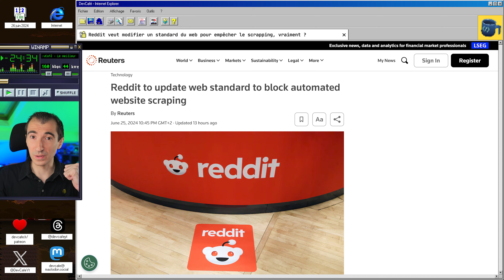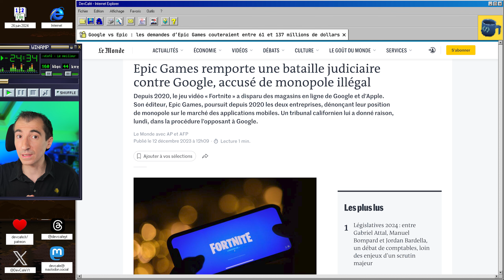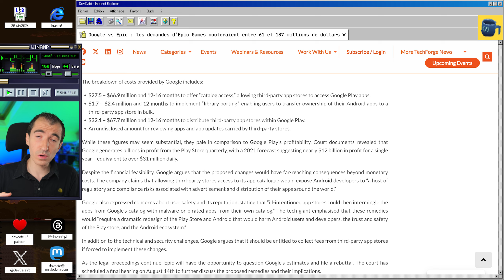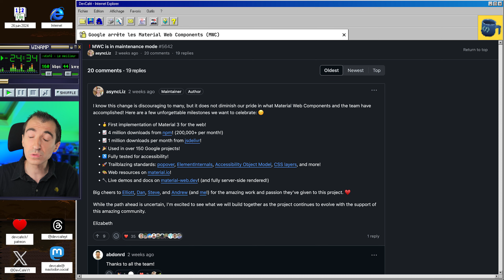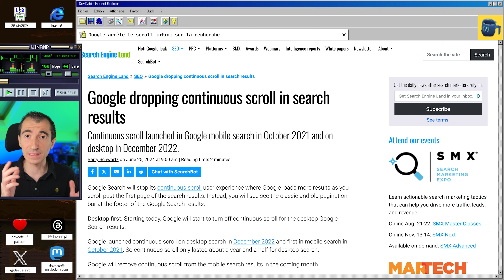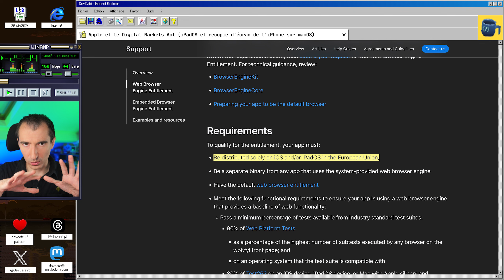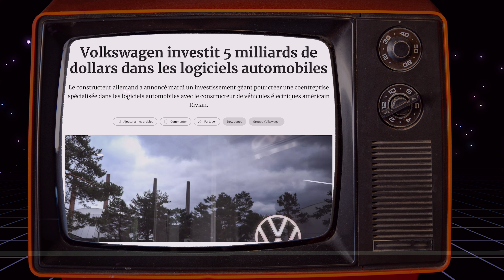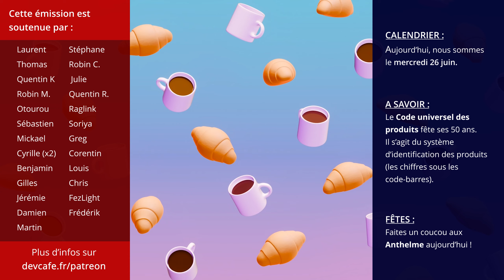Le scroll infini : une mauvaise idée ? Google l’abandonne 🛑 Material 3, Android 15… ☕️ DevCafé 26/06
Dans cet épisode de DevCafé, nous verrons que Google a décidé de complètement supprimer le scroll infini sur la recherche (Google Search). Dans un premier temps, la fonctionnalité été enlevée sur desktop et suivra prochainement sur mobile.

Toujours côté Google, dans le procès contre Epic Games, on connaît désormais le coût que pourrait coûter les modifications demandées par Epic. Reste à savoir dans quel sens ira le juge américain.

On se parlera aussi d’Android 15, de Reddit, de Material Web Components, d’accessibilité et de Digital Markets Act !

👉 Sommaire de l’émission du 26/06 :
00:00 Introduction
00:47 Reddit veut modifier un standard du web pour empêcher le scrapping, vraiment ?
01:38 Android 15 sortait en août ?
02:21 Google vs Epic : les demandes d’Epic Games couteraient entre 61 et 137 millions de dollars
04:45 Google arrête les Material Web Components (MWC)
05:51 Google arrête le scroll infini sur la recherche
07:20 Des personas autour de l'accessibilité sur le web
08:01 Apple et le Digital Markets Act (iPadOS et recopie d'écran de l'iPhone sur macOS)
08:53  ⚡️ Les actus en bref
10:34 Conclusion

👉 Liens des actualités :

Reddit veut modifier un standard du web pour empêcher le scrapping

Android 15 en août ?

Les App Stores tiers dans le Google Play couteraient entre 61 et 137 millions de dollars

Apple : DMA (iPadOS et recopie d'écran de l'iPhone sur macOS)

⚡️ Microsoft enlève la doc pour créer des comptes locaux sur Windows 11

⚡️ OpenAI bloque les accès en Chine et à Hong Kong

⚡️ Le Groupe Volkswagen et Rivian unissent leurs efforts pour le logiciel

⚡️ Le Centre aquatique olympique est alimenté par un data center

En Bref :

Hier, La Commission européenne a listé un certain nombre de griefs à Microsoft pour abus de position dominante sur l'intégration de Teams dans Office 365 et Microsoft 365. Selon la suite des événements, une amende de 10% du chiffre d'affaires annuel mondial pour lui être infligée.

Du côté d'OpenAI ensuite, les différents services ainsi que les APIs ne seront plus accessibles en Chine continentale et à Hong Kong à partir du 09 juillet. Cela fait suite aux restrictions américaines avec la Chine.

On continue avec un investissement de 5 milliards de dollars du groupe Volkswagen vers le constructeur Rivian. L'idée est de créer une coentreprise spécialisée dans les logiciels automobiles et relever la tête avec la filiale Cariad qui a bien du mal.

Mais il y a aussi des mauvaises nouvelles, puisque suite au rachat de BeReal par Voodoo, la direction a organisé une réunion mardi en informant d'un plan de licenciement.

Et autre sujet à polémique, le fondateur de Telegram a indiqué que seulement une trentaine d'ingénieurs travaillait sur la plateforme, ce qui soulève des inquiétudes sur la sécurité, d'autant que par défaut les conversations ne sont pas chiffrées.

Et on termine avec une bien meilleure nouvelle, puisque le centre aquatique utilisé pour les JO de Paris utilisera le réseau de chaleur de la ville et qui est notamment alimenté par un tout nouveau data center d'Equinix.